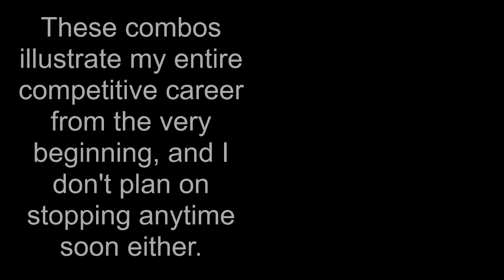"HKP gang" - Rivals of Aether Ranno montage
This was my first time doing any serious video editing. Although there are many shots that are messy and/or over-edited, I'm overall pretty happy with how it came out. Major editing inspirations were Kaeru, 7Loco, and Metduwifi. Check out there stuff here:

Also, follow HKP on Twitter!

Songs used (in order):
Farleon - Millenium
Dirty Androids - Midnight Lady (C-Show Remix)
o k a - Ambre